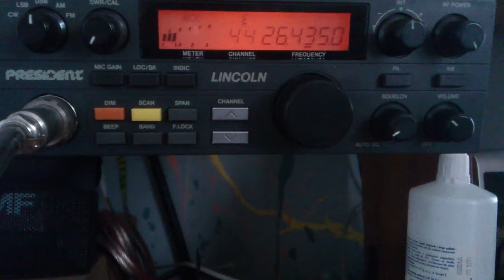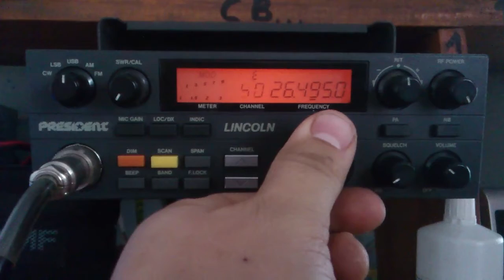161zt964 op.Mateusz Gruszów///op.Piotr Hiszpania Salamanca ... USB